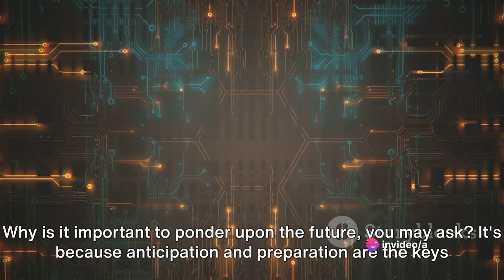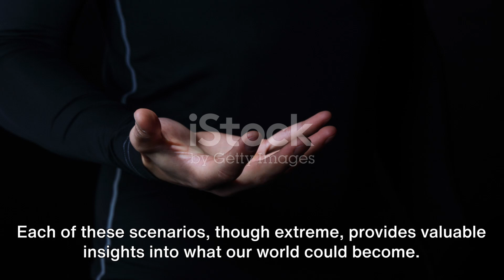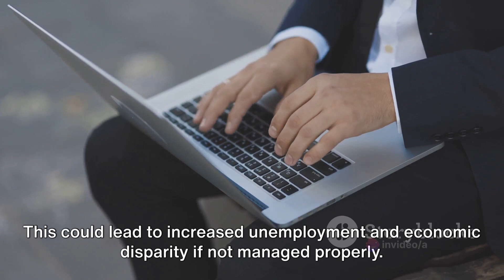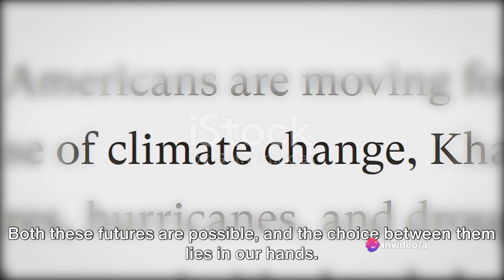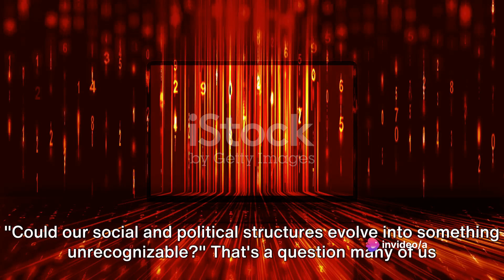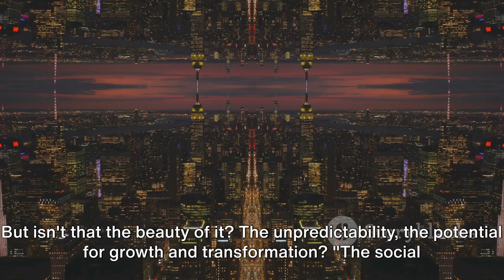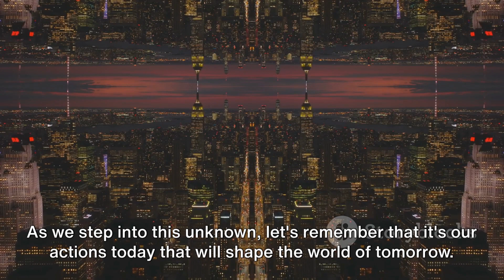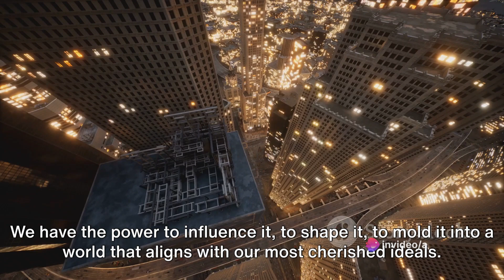Decoding Tomorrow A Glimpse into the Future